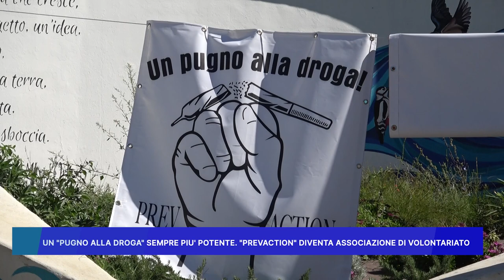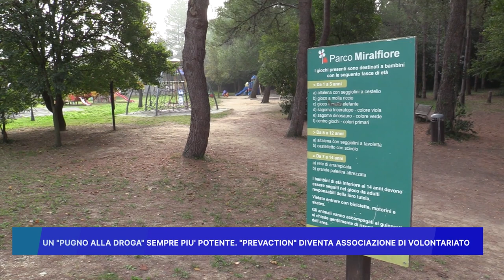"UN PUGNO ALLA DROGA" SEMPRE PIU' POTENTE "PREVACTION" DIVENTA ASSOCIAZIONE DI VOLONTARIATO